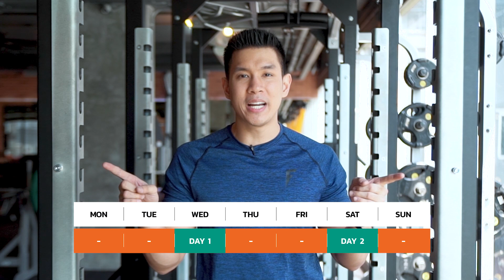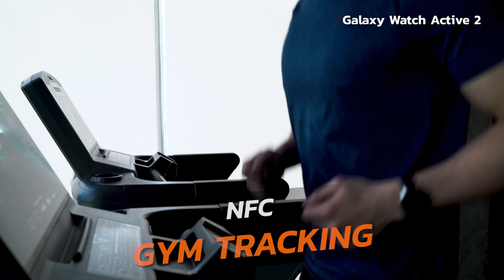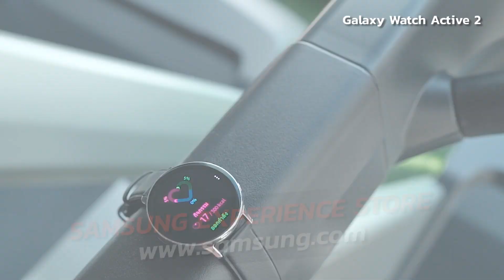ฟิตยังไงให้กล้ามไม่หาย ในช่วงงานยุ่ง และเทศกาลพิเศษหยุดยาว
วิธีจัดโปรแกรมเวทเทรนนิ่งป้องกันไม่ให้กล้ามหายในช่วงที่งานยุ่ง กับ Samsung Galaxy Watch Active 2 ตัวช่วยในการออกกำลังกายของพี่ฟ้าใส เชื่อมต่อไลฟ์สไตล์ในชีวิตประจำวันไปพร้อมๆ กับการดูแลสุขภาพ

หากสนใจรายละเอียดเพิ่มเติม สามารถดูได้ที่ Samsung Experience Store